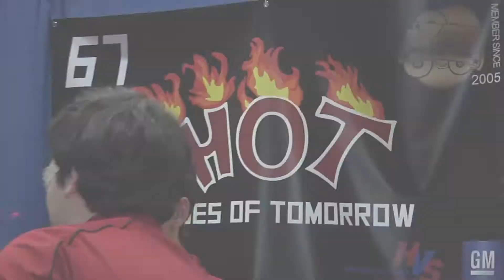Team 67 Interview | 2018 Southfield District Event | RoboZone TV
Kiara Hay spoke to members of FRC team 67 after the alliance selection at the 2018 Southfield District Event.